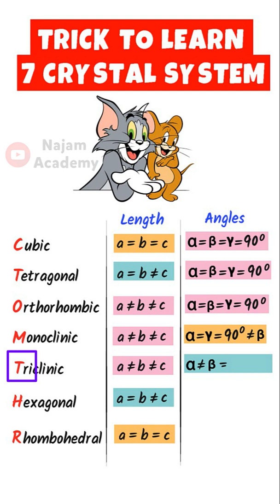Trick to learn seven crystal systems | Najam academy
This short is about trick to learn seven crystal systems in chemistry. After watching this short, you will be able to remember seven crystal systems easily.

To learn more, visit our YouTube channel.